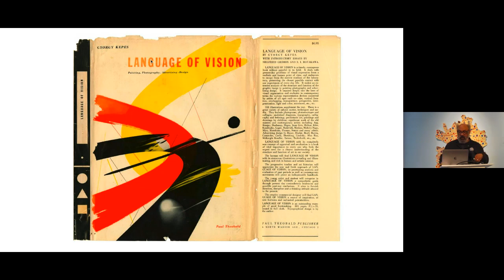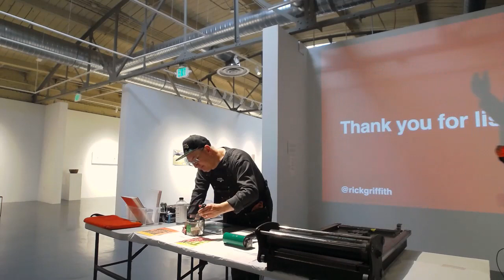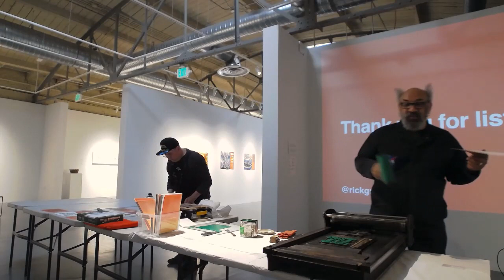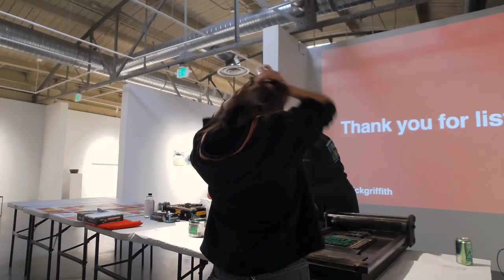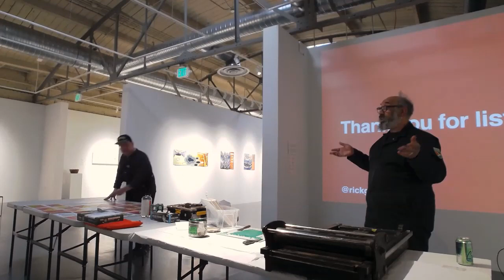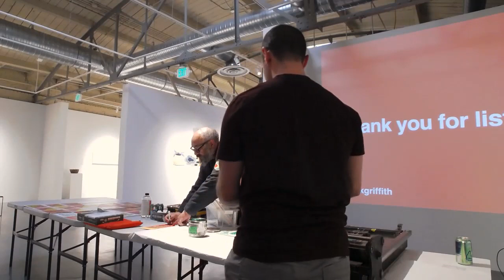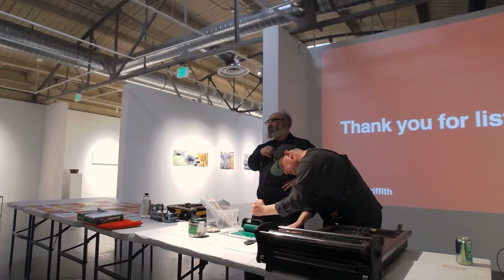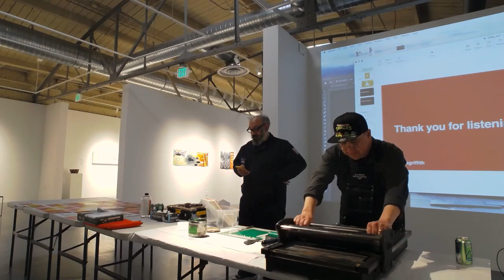Artist Talk and Fresh Off the Press Live Demo with Rick Griffith - March 2024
On March 21, 2024 CVA hosted an artist talk and a Fresh Off the Press demo with Rick Griffith, whose exhibition Two Ways is on view at CVA in the 965 Project Gallery. Griffith is a graphic designer and master letterpress printer whose work explores language, history, politics, science, music, and ethics. The Fresh Off the Press series offers the opportunity to see letterpress printing in action. It’s open to students, designers, artists, professors, accountants, chefs… anyone who wants to come hang out and talk about printing.